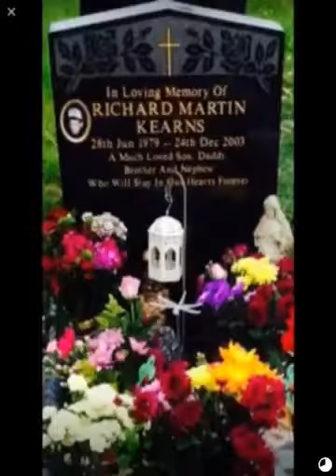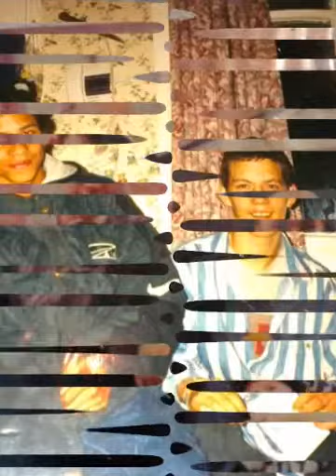Miss ya little brov